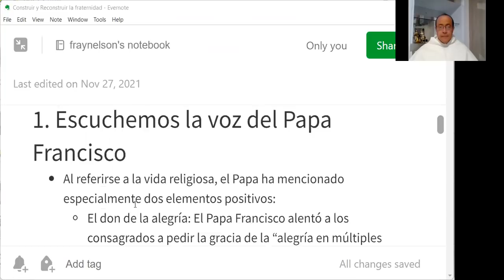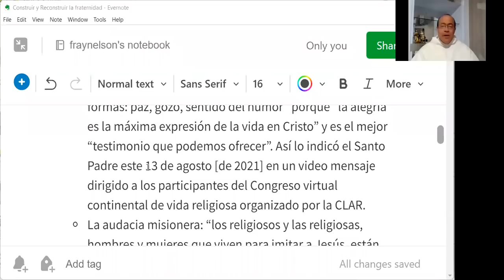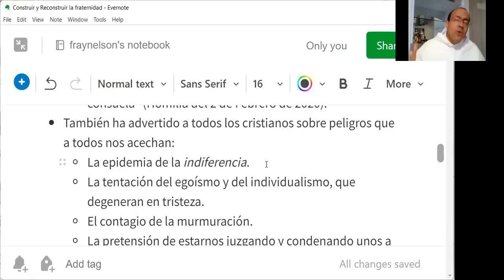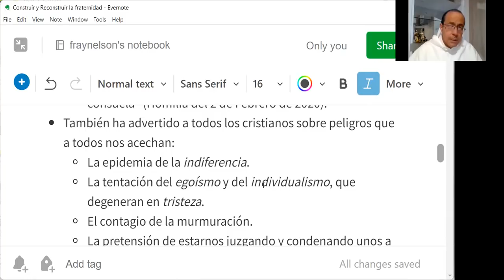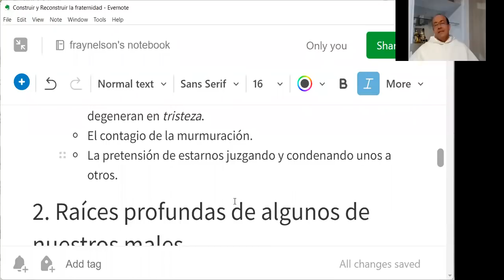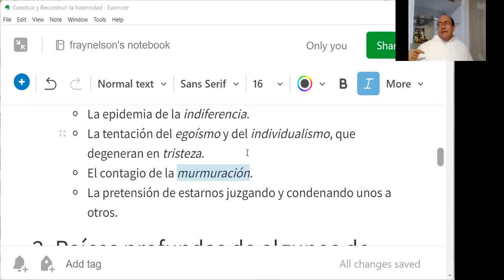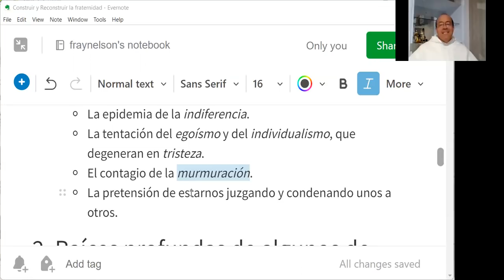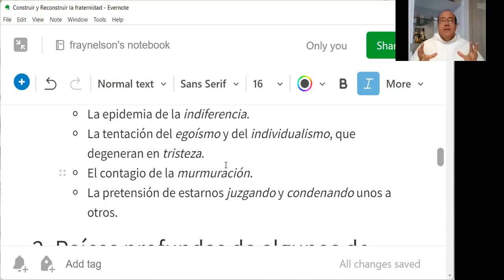Construir y reconstruir la fraternidad, 1 de 3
1. Escuchemos la voz del Papa Francisco

- Al referirse a la vida religiosa, el Papa ha mencionado especialmente dos elementos positivos:
 - El don de la alegría: El Papa Francisco alentó a los consagrados a pedir la gracia de la “alegría en múltiples formas: paz, gozo, sentido del humor” porque “la alegría es la máxima expresión de la vida en Cristo” y es el mejor “testimonio que podemos ofrecer”. Así lo indicó el Santo Padre este 13 de agosto [de 2021] en un video mensaje dirigido a los participantes del Congreso virtual continental de vida religiosa organizado por la CLAR.
 - La audacia misionera: “los religiosos y las religiosas, hombres y mujeres que viven para imitar a Jesús, están llamados a introducir en el mundo su misma mirada, la mirada de la compasión, la mirada que va en busca de los alejados; que no condena, sino que anima, libera, consuela” (Homilía del 2 de Febrero de 2020).
- También ha advertido a todos los cristianos sobre peligros que a todos nos acechan:
 - La epidemia de la indiferencia.
 - La tentación del egoísmo y del individualismo, que degeneran en tristeza.
 - El contagio de la murmuración.
 - La pretensión de estarnos juzgando y condenando unos a otros.